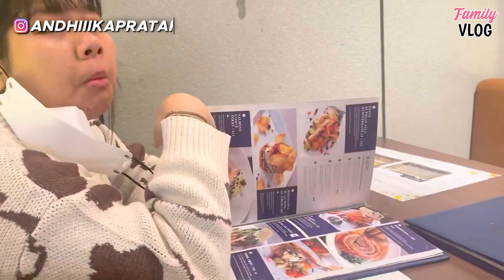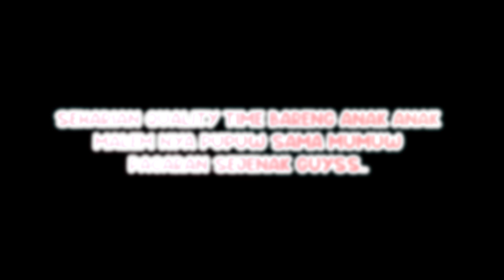ANDHIKA LIBUR, SEMUA MINTA SHOPPING, MALEMNYA LANJUT PACARAN 😂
yeaaah Pupuw libur...krucil langsung ngajak shopping
eh..krucil atau mama nya ya??
pokoknya tonton sampai selesai keseruan kita 24 jam bareng Pupuw...